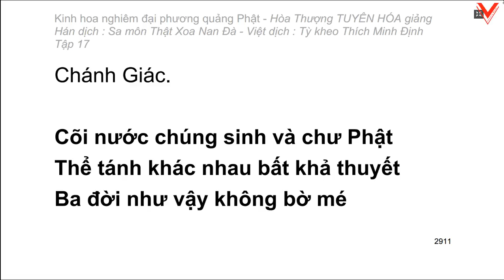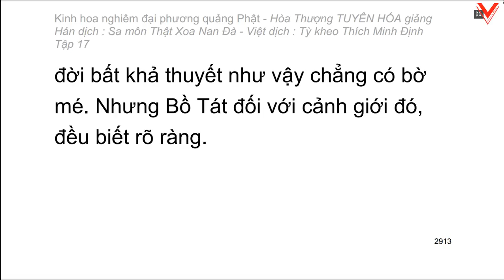Kinh hoa nghiêm - hoà thượng Tuyên Hoá giảng giải - Tập 17/25 (tiếp theo)